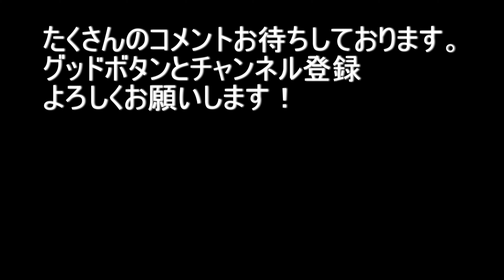大阪府東大阪市岸田堂～桃谷高校前～大阪市生野区鶴橋 2021.4.19